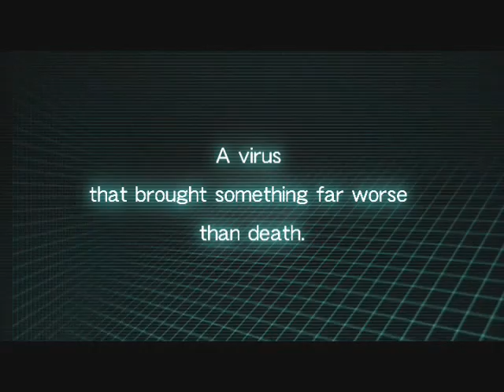Resident Evil : Umbrella Chronicles, Trailer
A Trailer for The On-Rails Resident Evil Shooter "Umbrella Chronicles"